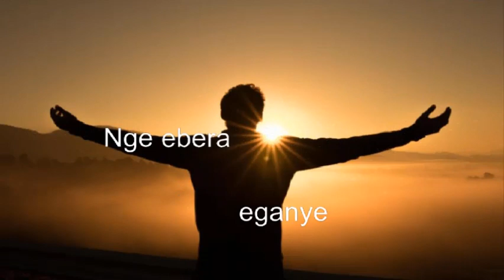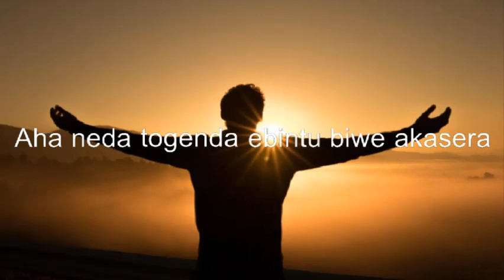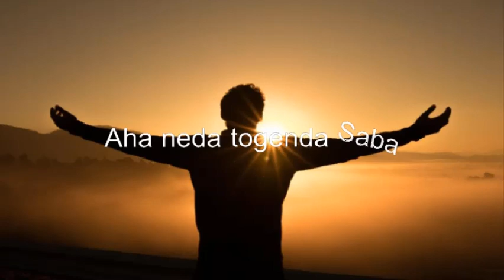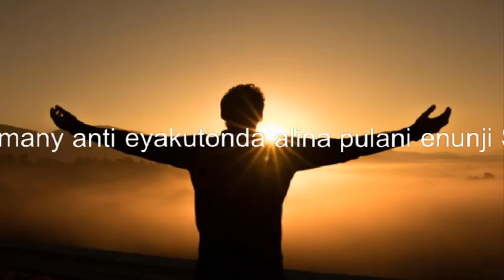Saba Julie Mutesasira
Christian gospel music